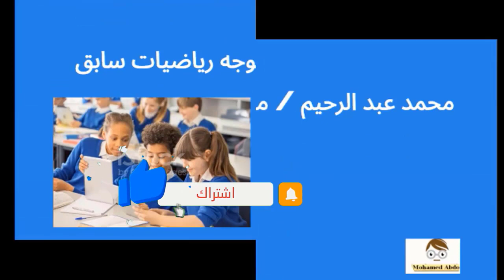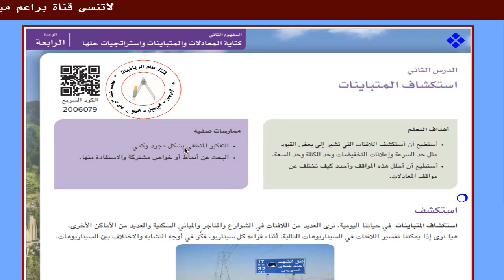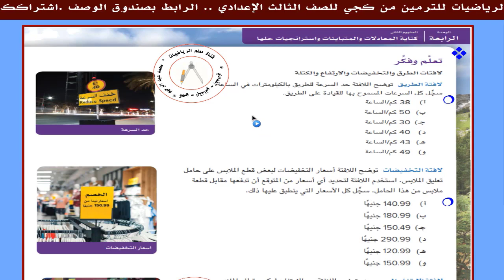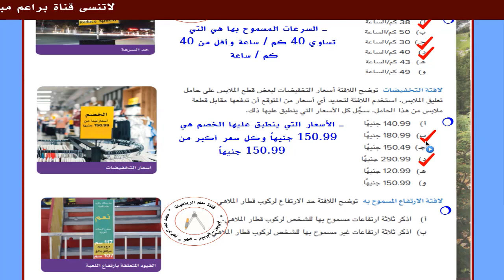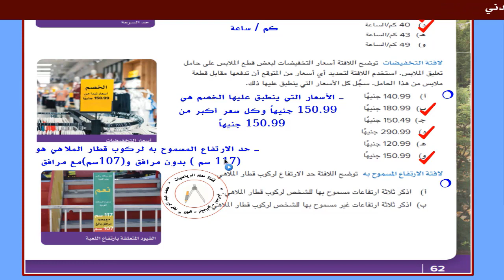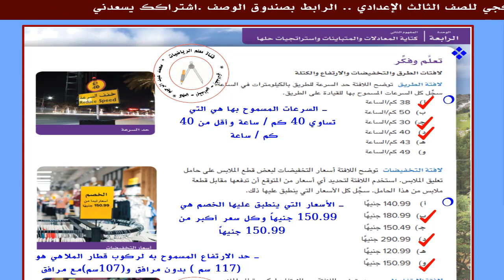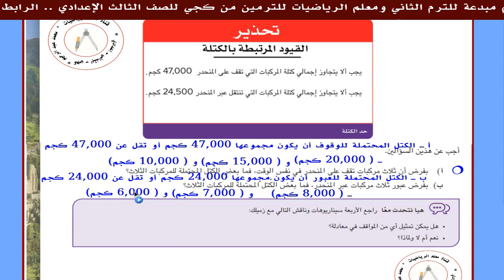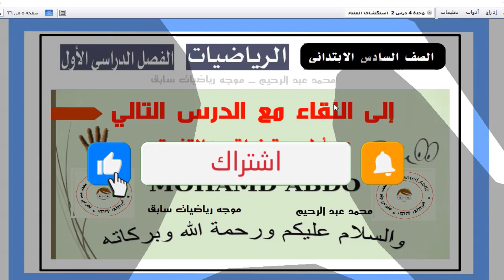استكشاف المتباينات | رياضيات الصف السادس ابتدائي | ترم 1 وحدة 4 درس 2 | كتاب التلميذ | نظام جديد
في هذا الفيديو، سنتعلم كيفية حل المتباينات بطريقة جديدة ومبتكرة للصف السادس الابتدائي. سنستخدم الرسومات والأمثلة العملية لتمثيل المتباينات بطريقة ملموسة يمكن للطلاب فهمها بسهولة.
المقدمة:
تعريف المتباينات
أنواع المتباينات
أهمية حل المتباينات
حل المتباينات باستخدام الرسومات والأمثلة العملية:
تمثيل المتباينات باستخدام الرسومات
حل المتباينات باستخدام الرسومات
حل المتباينات باستخدام الأمثلة العملية
أمثلة عملية على حل المتباينات باستخدام الرسومات والأمثلة العملية:
الخاتمة:
أسئلة وأجوبة
الهدف من الفيديو:
مساعدة الطلاب على فهم المتباينات وكيفية حلها بطريقة جديدة ومبتكرة.
الجمهور المستهدف:
طلاب الصف السادس الابتدائي الذين يرغبون في تعلم كيفية حل المتباينات.
الأسلوب المستخدم:
شرح الخطوات اللازمة لحل المتباينات باستخدام الرسومات والأمثلة العملية باستخدام رسومات توضيحية وصور.
تقديم أمثلة عملية متنوعة على حل المتباينات باستخدام الرسومات والأمثلة العملية.
تقديم نصائح للطلاب حول كيفية حل المتباينات باستخدام الرسومات والأمثلة العملية بشكل صحيح

حل المتباينات
حل المعادلات الجبرية
المعادلات الجبرية